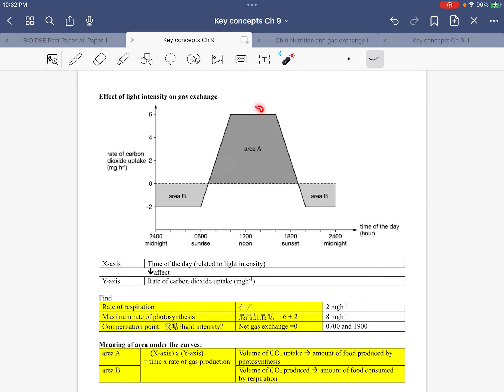DSE BIO Key concept Ch9 Part 12 effect of light intensity on gas exchange 圖三 題目會問三樣嘢